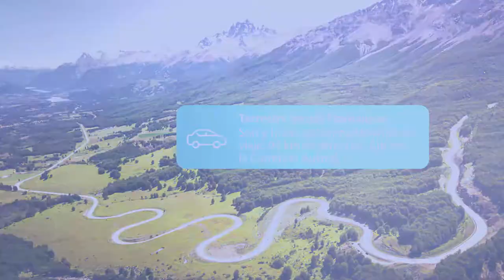¡¡Ven a conocer Villa Cerro Castillo!!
La localidad de Villa Cerro Castillo se encuentra en AysénPatagonia con la imponente postal del Cerro Castillo detrás de la villa.

Aquí podrás recorrer y visitar el Parque Nacional Cerro Castillo, conocer el Museo Escuela y el Paredón de las Manos, cabalgatas en los alrededores de la villa, entre otras actividades.

Recuerda siempre planificar tu viaje con anticipación, más si viajes en época estival, reserva tu tickets en barcazas, tu alojamiento y actividades.

Y si requieres más información visita nuestro sitio web